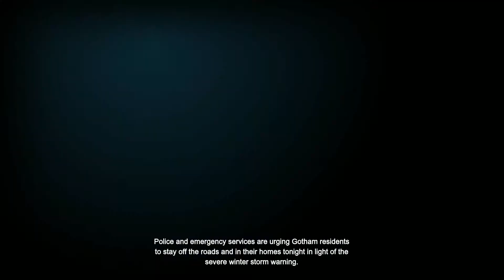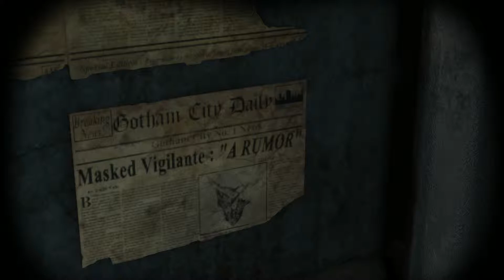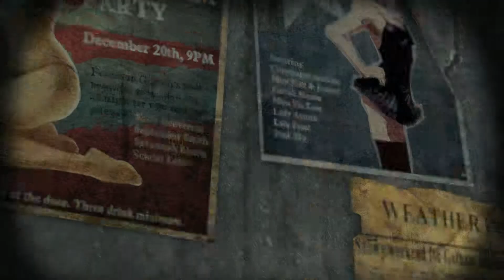Batman Arkham Origins - Ultra GTX 660 SC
Arkham Origins running at 60fps minimum

Fx4130 and GTX 660 SC